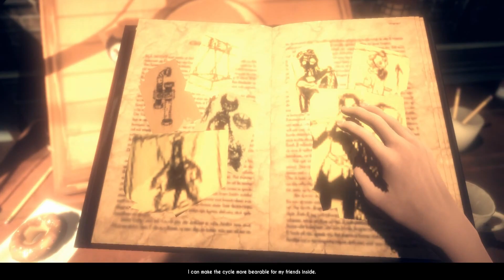Bendy And The Dark Revival ENDING SCENE (1080p)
♦My PC Specs:
Processor: Intel Core i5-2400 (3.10 GHZ) (3.10 GHZ)
Ram: 12GB
Hard Drive: 930gb Total + SSD 128gb + 1 TB
Windows 7 Ultimate 64 bit / Windows 7 Ultimate 32 bit
DirectX Version: DirectX 11
Graphic Card: Radeon Rx 550 Series 4gb GDDR5 128 Bit
Monitors : Dual Monitors 22 Inch Dell (3840 x 1080) 4k
Keyboard : Mechanical Keyboard Ruyiniao
Mouse : LENRUE G3/ DSFY Gaming Mouse
Headphones : JINMAI K5 Black Earbud/ Wired Stereo Gaming Headset HP-310